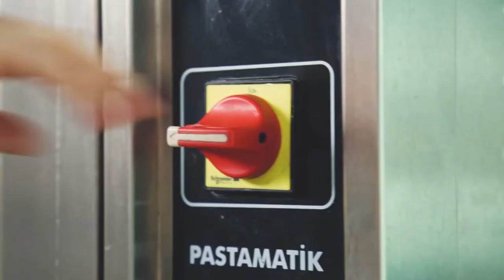Düşler Mutfağı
Bir eğitim atölyesi ve imalathane olarak hizmet veren Düşler Mutfağı, müşterilerine catering hizmeti sunarken farklı engel gruplarından katılımcılarına pastacılık alanında mesleki beceri kazandırır. Aynı zamanda da  gelir getirici bir model oluşturmayı hedefler ve bir sosyal işletme modeli temelinde, elde ettiği geliri daha fazla dezavantajlı gencin aktivitelerden faydalanması için kullanır.
Düşler Mutfağında tatlı, tuzlu kurabiye, pasta ve mantı yapılmaktadır.